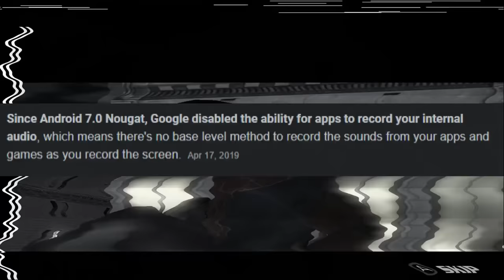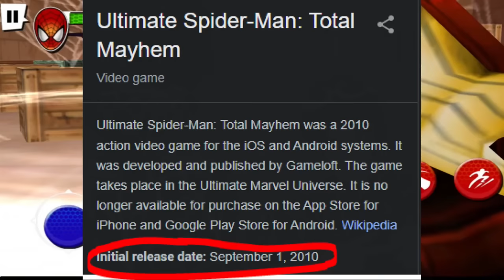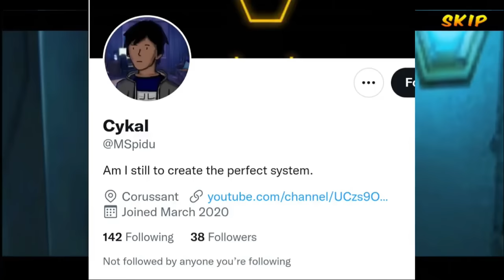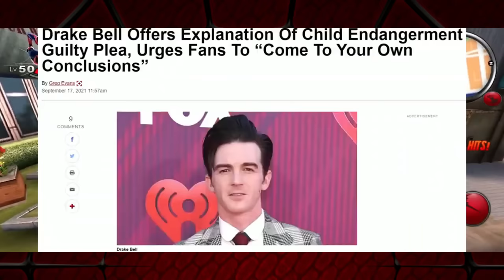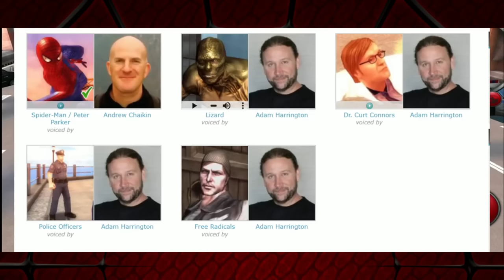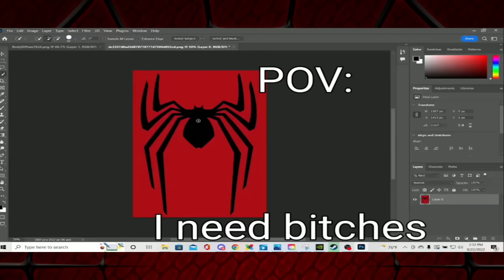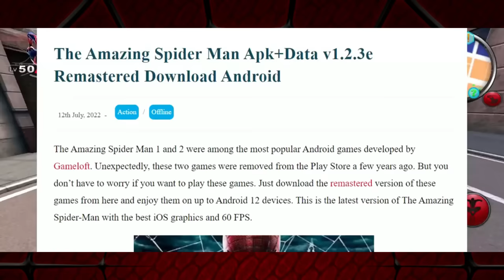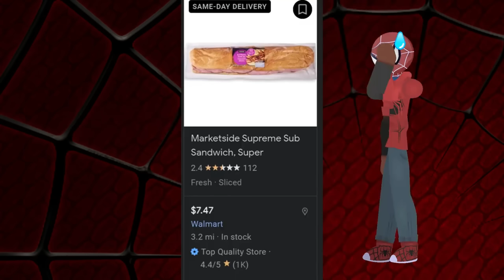Spider-Man Mobile Games Retrospective Full Movie